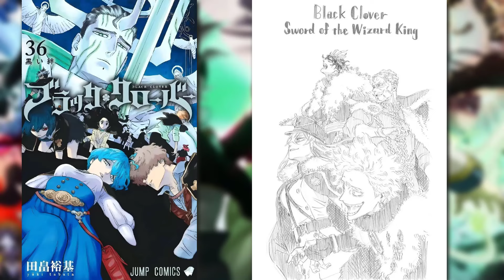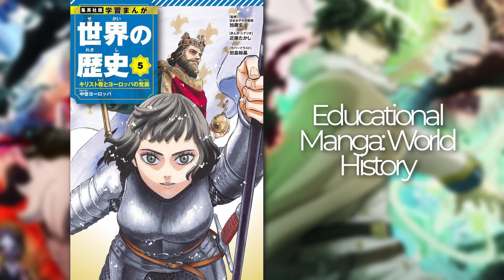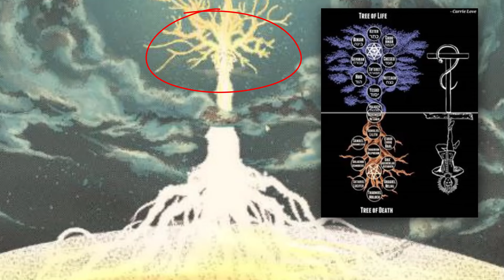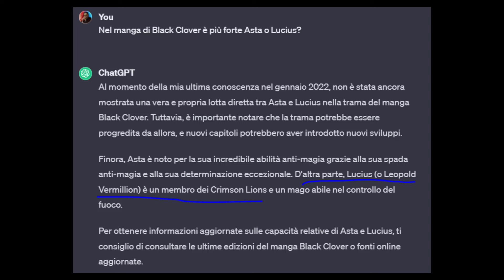LA LEONESSA SOLITARIA vs LO SCIENZIATO | Black Clover ITA - Spoiler e Recensione Capitoli 370 - 371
00:00 Introduzione e novità
01:58 Capitolo 370 - L'incantesimo di Lucius
04:35 Capitolo 371 - Il ruggito della leonessa
09:03 Conclusione

Con cosa registro? Uso il mio telefono (Samsung A30s) + Microfono Tonor TC777
Con cosa edito i video? Uso Camtasia Studio
Con cosa faccio le miniature? Photoshop